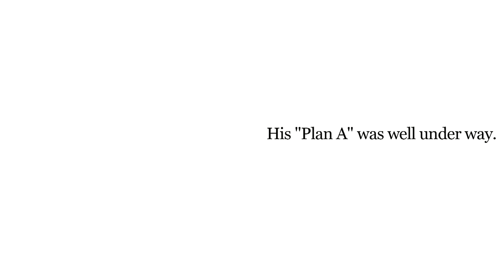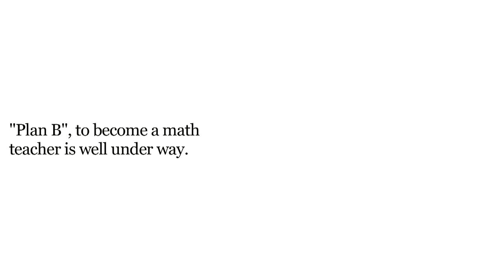College Just Got Real - Episode 1 - Tyler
College Just Got Real - Experience one student's journey as he shares why CWI is his college of choice. Starring Tyler.